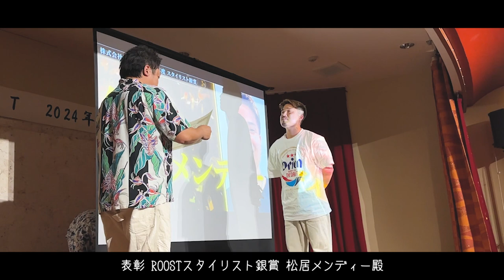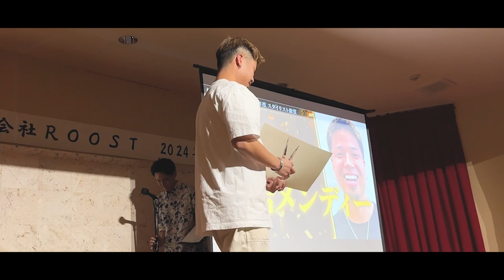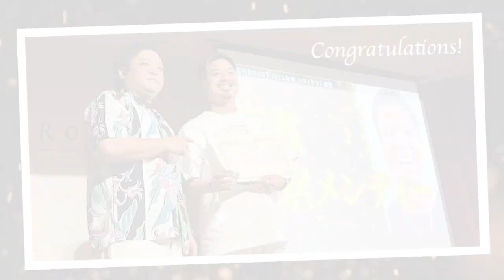美容師で10年間、苦悩した息子へ家族からのサプライズ動画【銀賞/松居メンディー】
１０代２０代の為のメンズサロン！！

今、関西と東京で圧倒的な勢いのあるメンズサロン！

ROOSTヘアチャンネル毎日更新中！